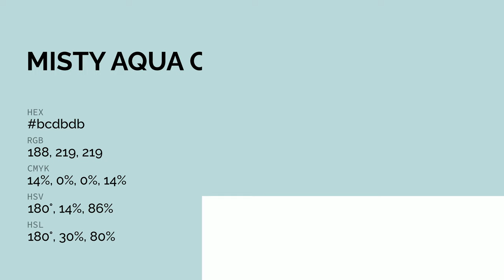Misty Aqua color bcdbdb hex color - Green color - Warm color bcdbdb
What color is Misty Aqua ? bcdbdb hex color - Green color - Warm color bcdbdb

Hex bcdbdb Color Code is also known as Misty Aqua color.

Hex bcdbdb Color code in RGB color code model is created after adding 73.73% red color, 85.88% green color and 85.88% blue color.
Hex bcdbdb Color code in CMYK color (process color) code model is generated after subtraction of 14% cyan, 0% magenta, 0% yellow and 14% black.